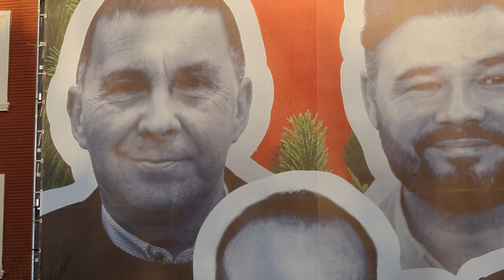20221231 Feliz 2023 lona Ferraz vecino graciosillo con su equipo de música "¡Pedro vete ya!" 8K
20221231 Feliz 2023 lona Ferraz vecino graciosillo con su equipo de música "¡Pedro vete ya!" 8K.